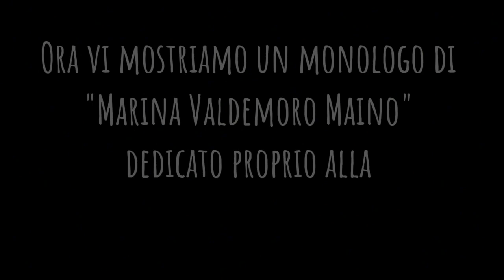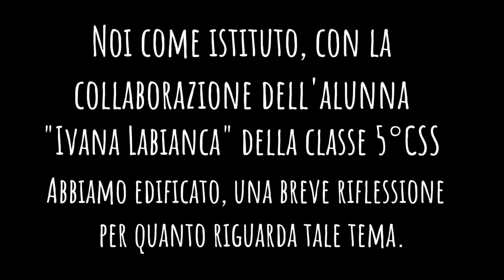VIDEO DELLA VIOLENZA SULLE DONNE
Realizzato dagli studenti della classe 5CSS del A.S. 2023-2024.
Giornata internazionale per l'eliminazione della violenza contro le donne 2023.
Assemblea di "Istituto Volta De Gemmis" - Bitonto

Autori: Miriana Bisceglie e Davide Rossiello
Voce: Ivana Labianca